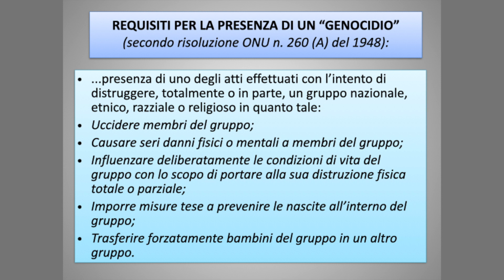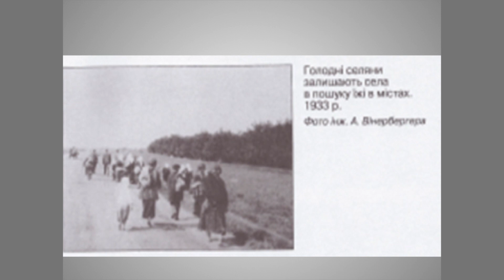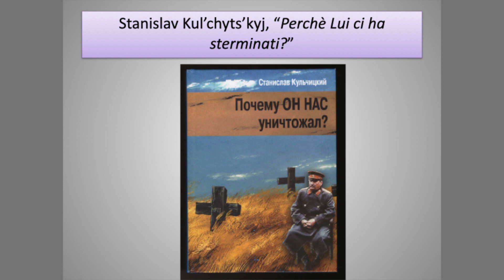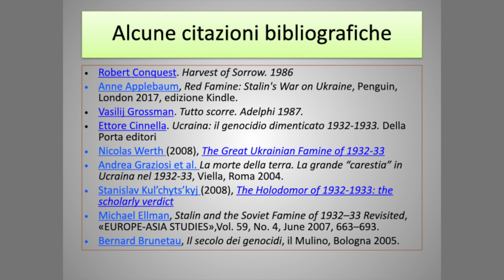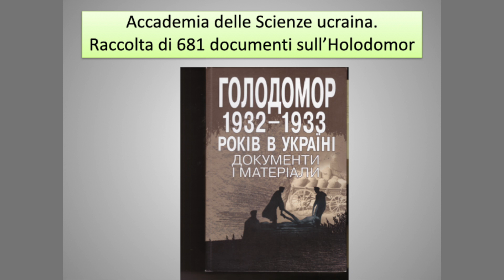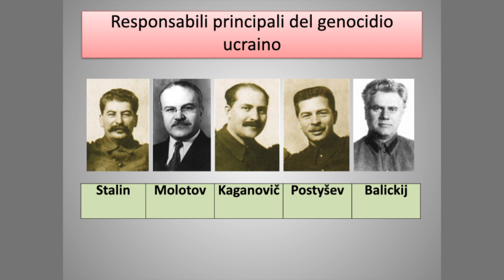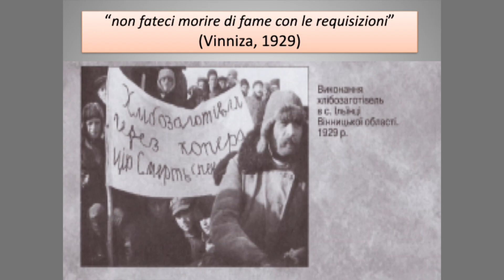Holodomor – Xolodomor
Prof. Lorenzo FELLIN
Голодомор – Xолодомор

Ucraina 1932-33 – Ucraina 2022-23